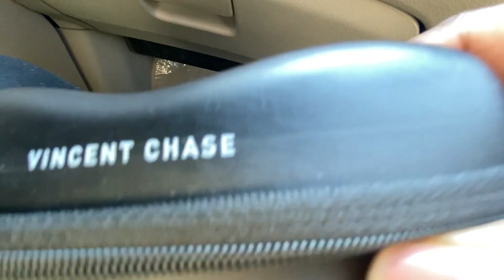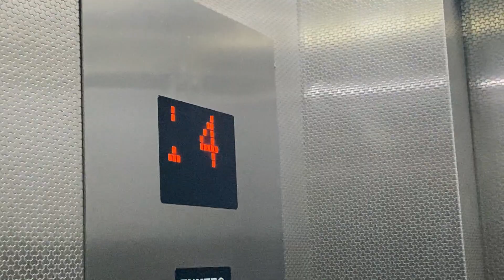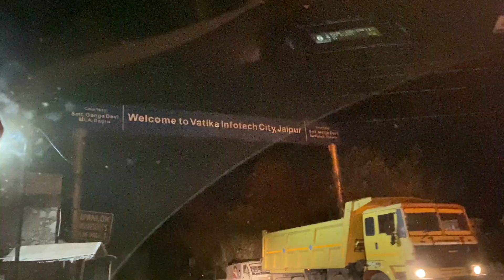Vlog 11 | HOLI 2022 | HAPPY HOLI TO EVERYONE | YIPIEEEE ✍🏽💃🏻🕺🏻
Hello everyone,

First of all, We are really very sorry for the late upload of the vlogs. Was really busy with our personal stuffs.
Well, this video is all about HOLI...It was so much.

Please tell how was your HOLI in the comments.